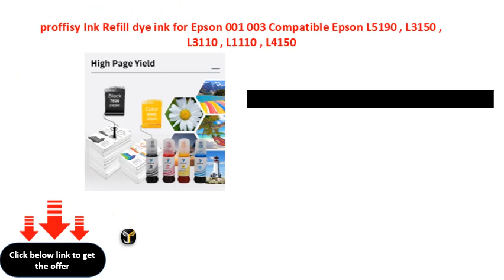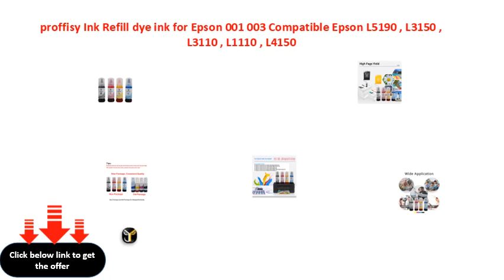proffisy Ink Refill dye ink for Epson 001 003 Compatible Epson L5190 , L3150 , L3110 , L1110 , L4150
proffisy Ink Refill dye ink for Epson 001 003 Compatible Epson L5190 , L3150 , L3110 , L1110 , L4150 , L6170 , L4160 , L6190 , L6160 (4 Color)